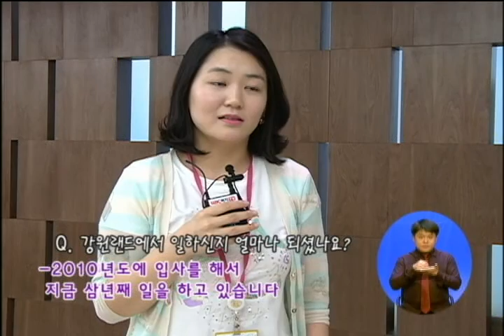희망스튜디오 214회 강원랜드 최흥집 대표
강원랜드 최흥집 대표